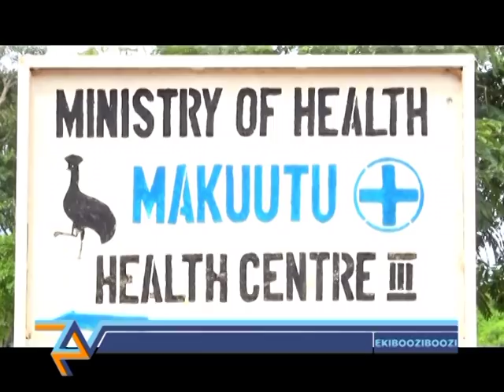Ekibooziboozi AA ;Omwana alina akawuka ka mukenenya asaana kuyisibwa atya?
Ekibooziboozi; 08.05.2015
Presenter; Ticha Ticha Kawuki